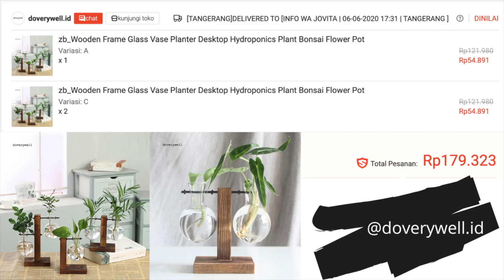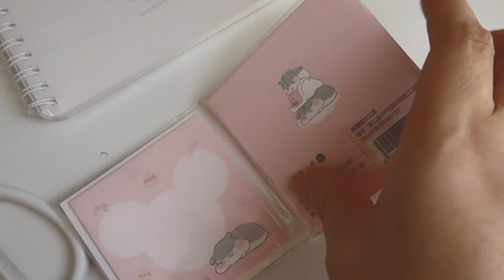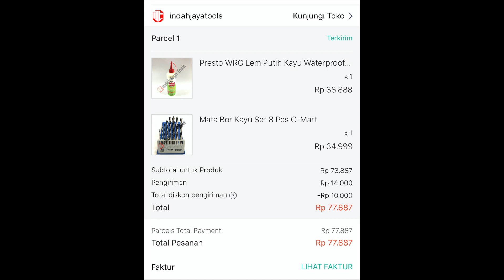shopee home decor haul untuk mempercantik rumah | shopee room decor indonesia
Banyak sekali tren yang sudah dibuat oleh content creator youtube, salah satunya adalah Shopeehaul. Dimana para conten creator membuat video unboxing barang-barang yang mereka beli di Shopee dan diunggah ke youtube. Banyak yang tertarik dengan Hashtag ini karena menurut banyak orang hal ini sangatlah bermanfaat. Mengapa bisa bermanfaat? Karena dengan membuat video unboxing, banyak orang terbantu saat mencari barang yang diinginkannya juga.

Selain itu, banyak youtuber yang membeli beberapa barang yang sebelumnya tidak terpikirkan oleh kita atau sebenernya kita juga belum tahu jika barang itu dijual. Berkat Shopeehaul banyak orang menemukan barang - barang unik dan murah untuk mendekorasi kamarnya, hal ini membuat beberapa orang menjadi kreatif untuk mendekorasi kamarnya. Dengan membeli barang yang murah dengan kualitas yang bagus di Shopee, mereka bisa mengubah kamarnya atau rumah menjadi lebih menarik dan nyaman.

di video kali ini saya membeli barang barang khusus untuk dekorasi rumah. sebagian besar barang- barang ini lagi diskon gede lumayan untuk menghemat kantong :)